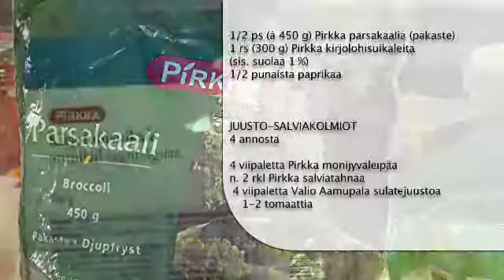Kukkiva kirjolohikeitto ja Juusto-salviakolmiot